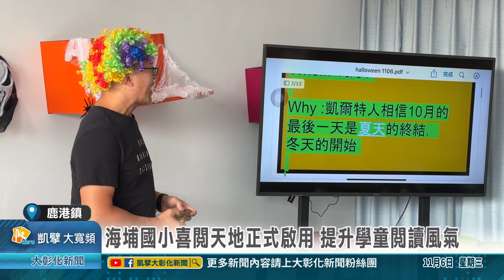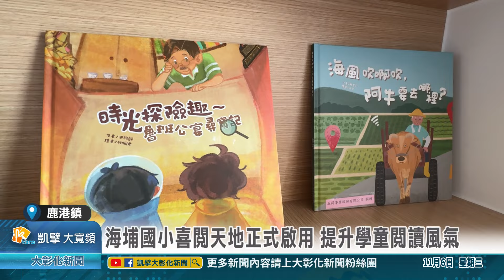1131106 海埔國小喜閱天地正式啟用 提升學童閱讀風氣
提升孩子閱讀風氣，鹿港鎮海埔國小將二樓穿堂的空間改造成閱讀空間，並且在鹿港地藏王廟、辰得事業股份有限公司等四單位的協助下，充實軟硬體設施，校方表示，為了這個新閱讀空間，特別舉辦萬聖節變裝說英文的活動，希望帶動校園閱讀文化。